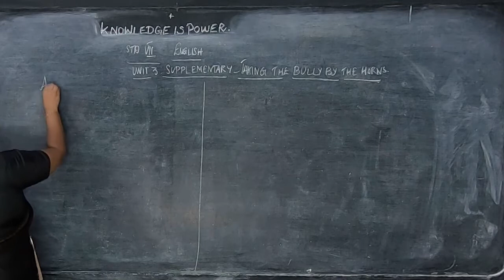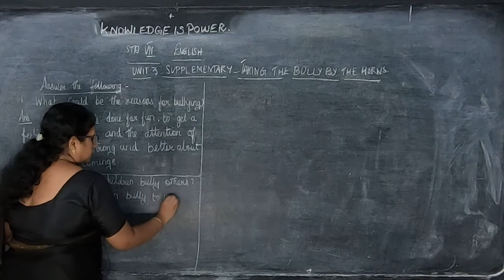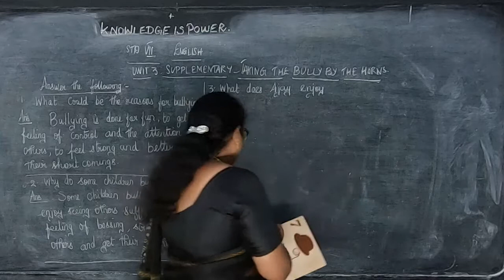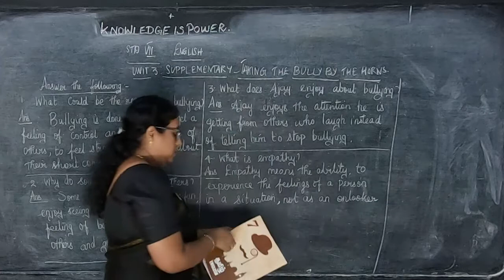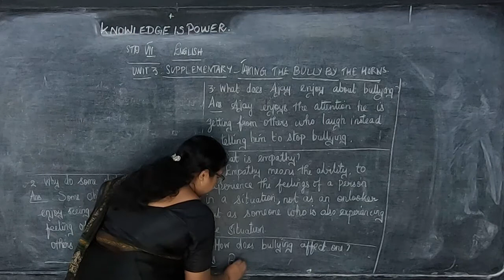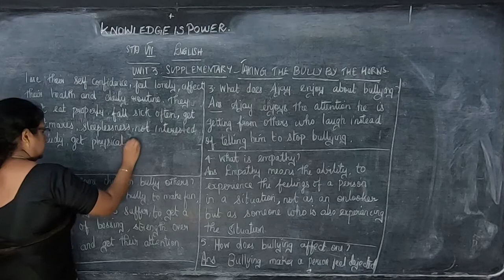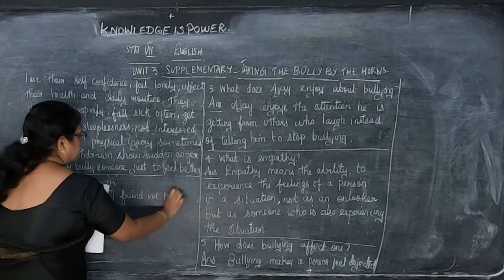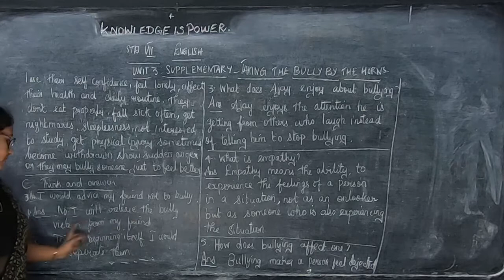VII STD - English 03 - Taking the bully by the horns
Samacheer Kalvi